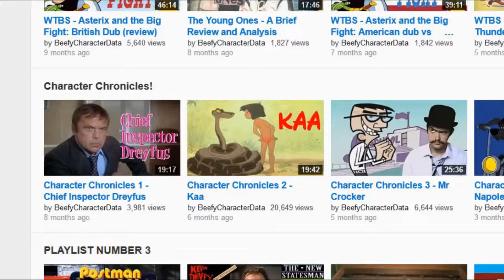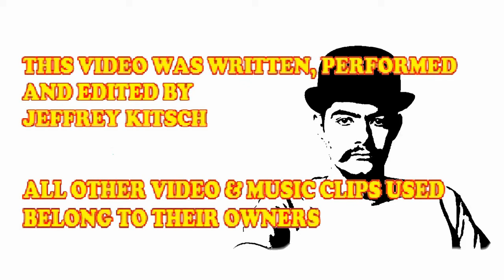ARGUS FILCH (Character Chronicles)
Originally Uploaded: November 2014
A character guide to Filch: The caretaker of Hogwarts, also the only character who cannot do magic and went from being a threat to a silly fool. He was played by David Bradley.

VIDEO INDEX:
04:57 Harry Potter and the Philosopher's Stone (2001)
07:19 Harry Potter and the Chamber of Secrets (2002)
09:15 Harry Potter and the Prisoner of Azkaban (2004)
11:16 Harry Potter and the Goblet of Fire (2005)
13:06 Harry Potter and the Order of the Phoenix (2007)
14:41 Harry Potter and the Half-Blood Prince (2009)
17:10 Harry Potter and the Deathly Hallows (2011)